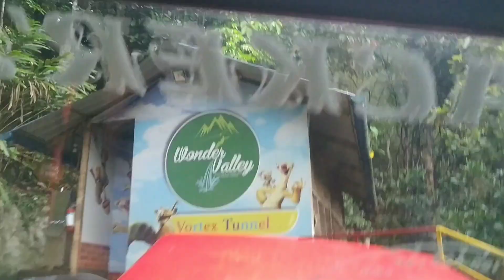Jeep safari Kerala